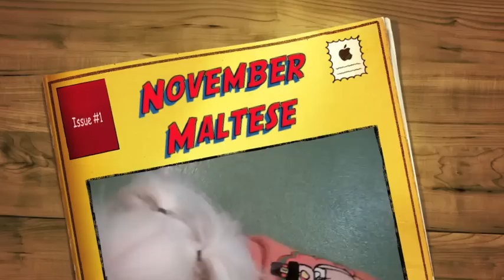November Maltese Meetup Group 2011.m4v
The New York City Maltese Meetup Group November 2011